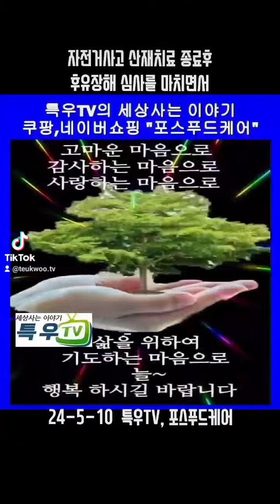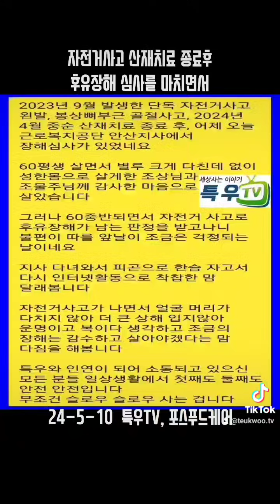퇴근시간 자전거 단독 골절사고 산재치료 종료, 장해심사를 받으면서